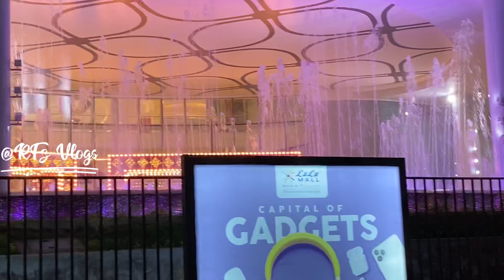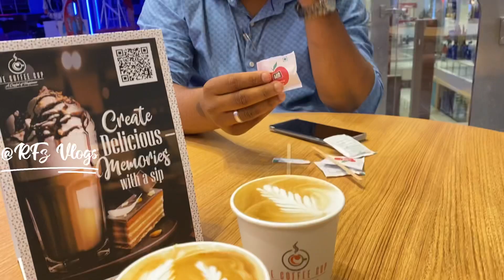trending lulumalltrivandrum lulu mayusufali pinarayivijayan lulutvm |Funtura|Luluhypermarket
Lulu Mall, Thiruvananthapuram is one of the largest shopping mall in India.

The mall is owned by LuLu Group International and is developed by Sobha Limited.It is occupying with a built up area of 2,000,000 sq. ft (2 Million Sq.ft).The shopping mall is located along the side of National Highway 66 at Aakkulam.

The mall has, 300+ national and international brands and 12 anchor stores including the Lulu Hypermarket which is one of the largest hypermarkets of the country spread across 18,500 m2 ,the largest indoor entertainment zone in the country, a multilevel car parking space for more than 3,800 cars with traffic management systems like ANPR. It also has the largest food court in the country with a capacity for 2500 people serving with various regional, international and specialty cuisines. The Mall have 12 screen Superplex category Multiplex with the first 4DX theatre in Kerala by PVR cinemas

7400 sq. m Family Entertainment Centre which include 1800 sq. m Trampoline Park.

7500 Sq.m 12 Screen Multiplex by PVR Cinemas.